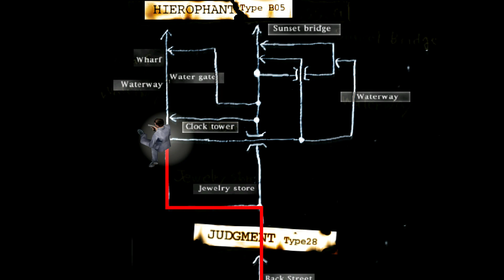The House of the Dead 2 | Flycast (ATG) PC, Android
Specs - -
RTX 3050
Cpu 5600h
Ram 8gb
All The Gameplays